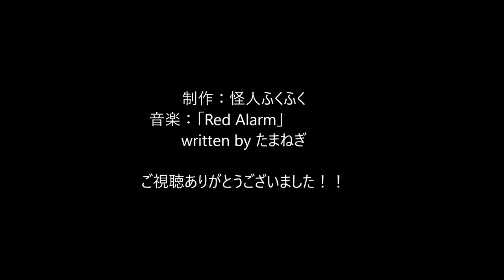【メイキング】kiyomasa 墨彩画：加藤清正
今回は加藤清正を描いてみました。
作画：怪人ふくふく
にてダウンロードさせていただきました。
曲名「Red Alarm 」
楽曲製作は「たまねぎ」さんです。
"Kato Kiyomasa" is a Japanese Sengoku Commander.
He is so was very strong.
Also, it was clever to build a castle.
Kumamoto castle and Nagoya castle are famous.

Production: Kaijin fukuuku
written by Tamanegi